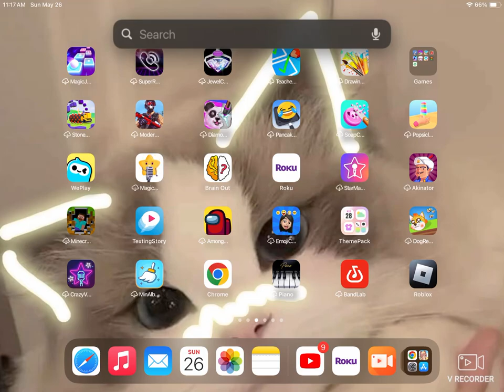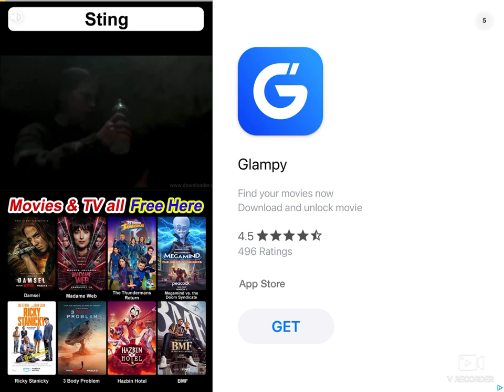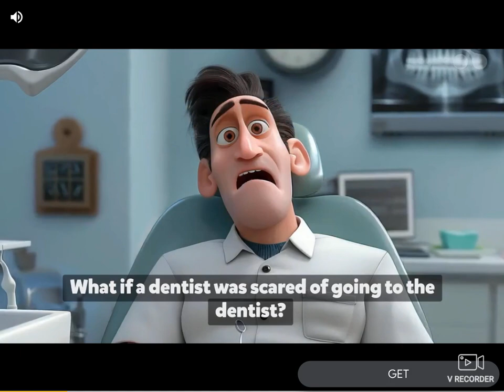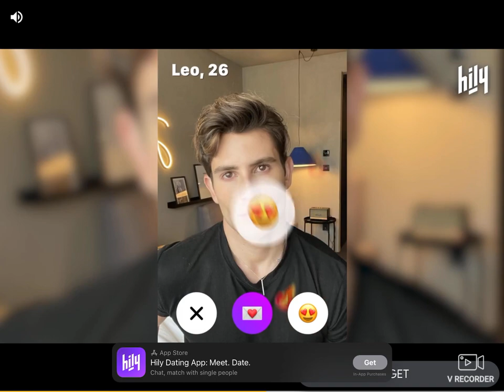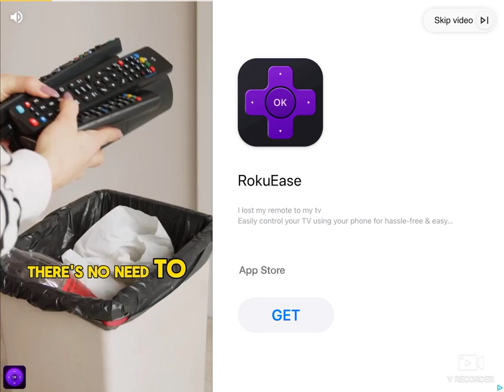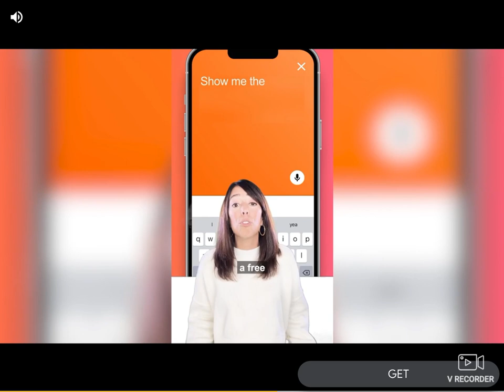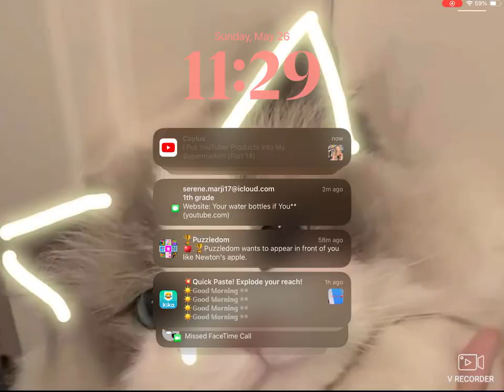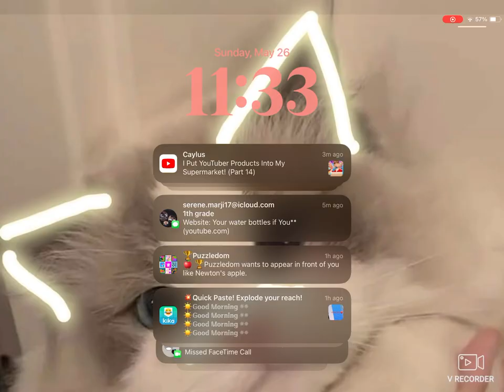I'M SO BADDDDD😭😭😭😭😭😭😭